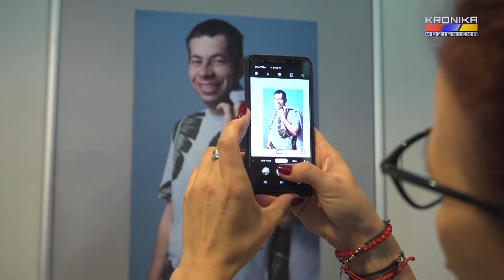Wernisaż wystawy w Galerii na Basenie (09.09.2019)